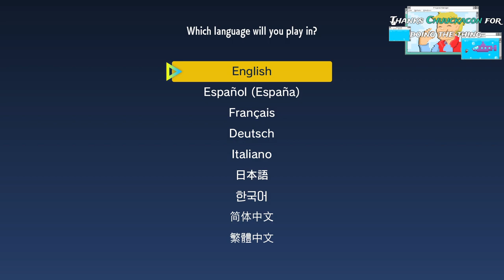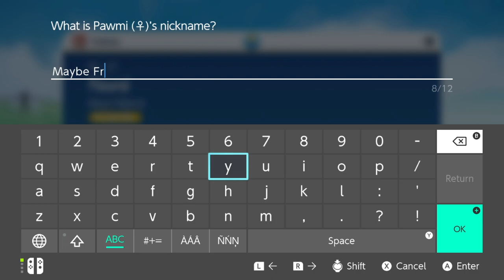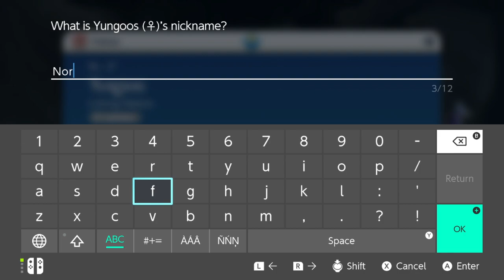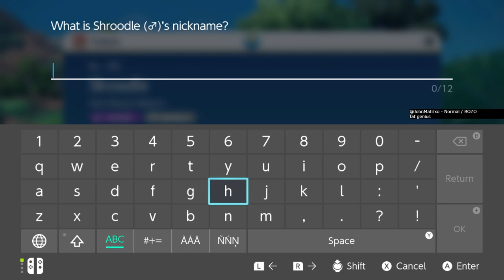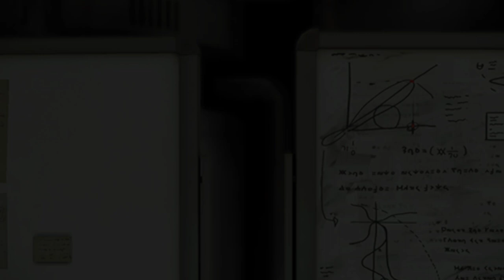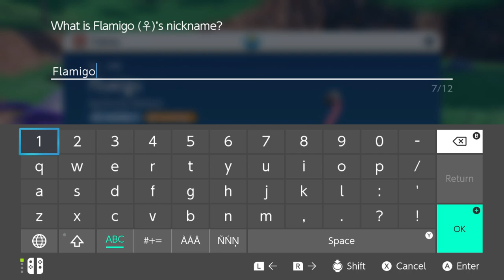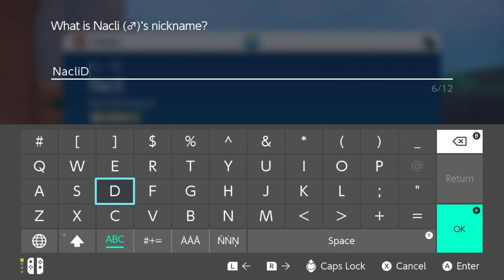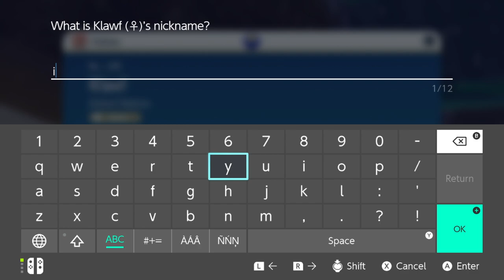[Criken] New Pokemon Permadeath! Homebrew Nuzlocke!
Criken plays Pokemon Scarlet/Violet